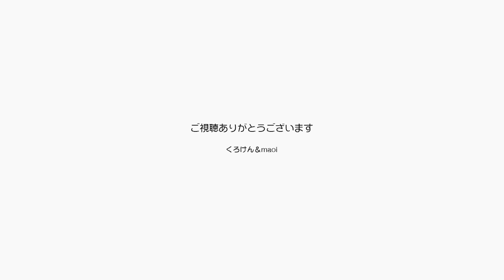ポンちゃんがUFO型アクリルドーム猫ハウスに入った【Jean & Pont 2460】2021/4/19 保護猫ジャンけんポン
ずいぶん暖かくなってキャットハウスの引越しが始まっています。
この間までは暖かいコタツ型のハウスにジャンくんとポンちゃん２匹で抱き合って入っていましたが、今季初めてUFO型のキャットハウスにポンちゃんが入りました。
ジャンくんはまだ入ったことがないのですが、ポンちゃんの匂いがついたハウスなのでいずれ入ってくれると思います。
さあ暖かい季節にコロナを気にせず生活できたらいいですね。